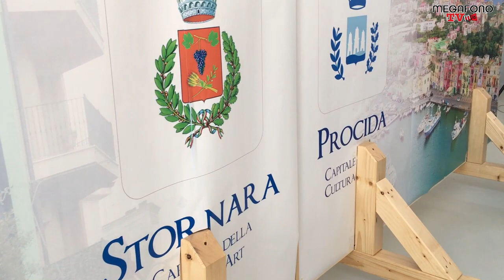Stornara e Procida sono gemellate - LE INTERVISTE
Interviste a cura di Francesco Gasbarro